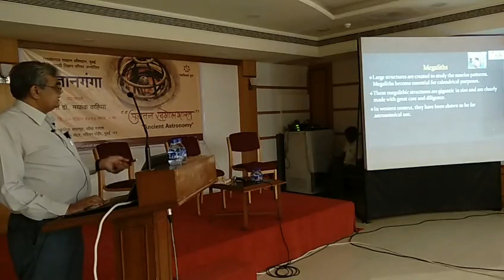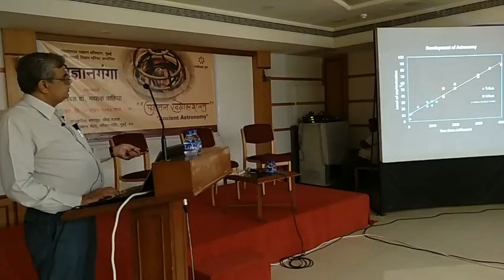'विज्ञानगंगा'चे पंचविसावे पुष्प 'पुरातन खगोलशास्त्र' 25 th vidnyanganga lecture on ancient astronomy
यशवंतराव चव्हाण प्रतिष्ठान, मुंबई व मराठी विज्ञान परिषद यांच्या संयुक्त विद्यमाने 'विज्ञानगंगा' कार्यक्रमांतर्गत पंचविसावे पुष्प शास्त्रज्ञ डॉ. मयांक वाहिया यांनी 'पुरातन खगोलशास्त्र' या विषयावर मार्गदर्शन केले.